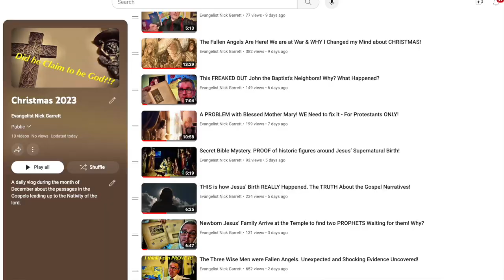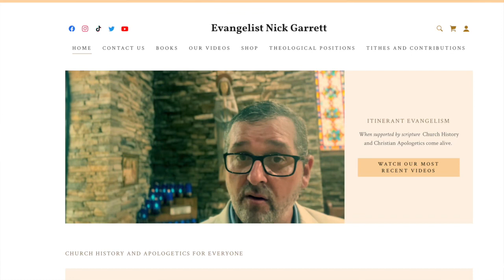It’s Time! John the Baptist Begins his Ministry! Make Ready the Way!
John the Baptist begins the ministry that would lead to God on earth, bringing the chance of redemption for all.

Evangelist Nick Garrett
Church History and Apologetics Ministry

Mail
Evangelist Nick Garrett
Chesapeake Beach, MD 20732

Purchase my books in paperback or for kindle/electronic device

“Just Tell Me the Truth About the Crusades” Paper $7.99, elec.$3.99

:Just Tell Me the Truth About the Future of Christianity” Paper $7.99, elec.$3.99

“Just Tell Me the Truth About the Early Church Councils” Paper $5.99, elec.$2.99 (this book is slated for a second edition and rewrites in 2023/2024)

(Check out our cool Church History Merch below any of our vids)

Rumble –

Evangelist Nick on all apps
(shortcut-on most platforms just search evangelistnickgarrett, @EvangelistNickG, or Evangelist Nick Garrett)